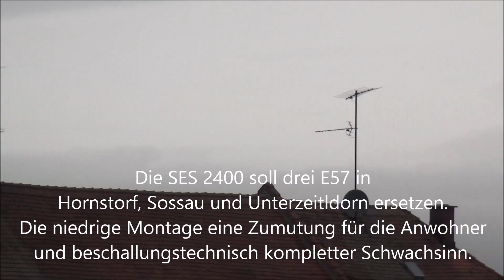SES 2400 ersetzt E57 in Straubing - Sirenenprobe - the most f*cked up siren mounting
Hier sieht man das Resultat wenn man die in drei Dörfern stehenden E57 mit einer zentralen Sirene ersetzen möchte. Warum hier an einer Hochmastinstallation gespart wurde ist nicht ersichtlich. Nach der Probe standen wir jedenfalls Rede und Antwort für wutentbrannte Bürger...